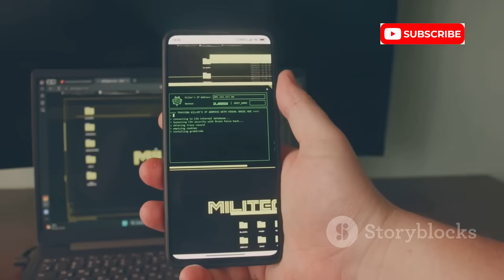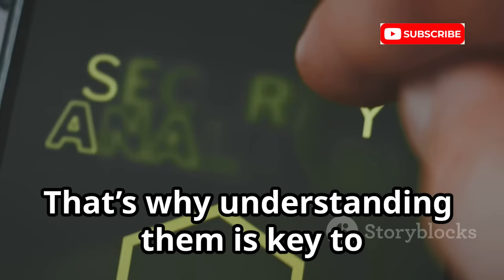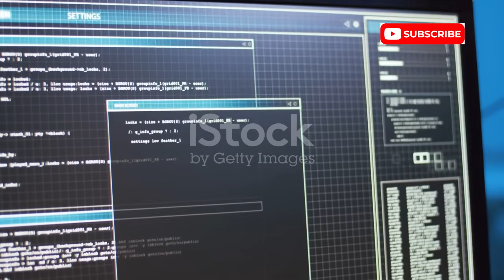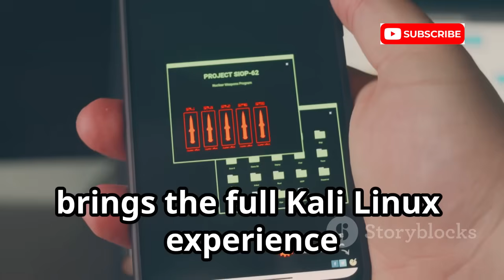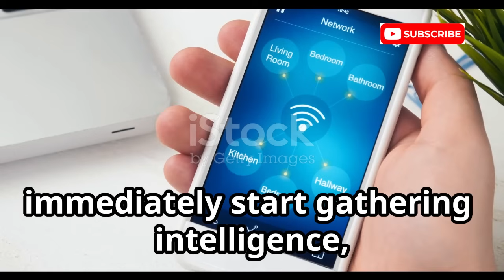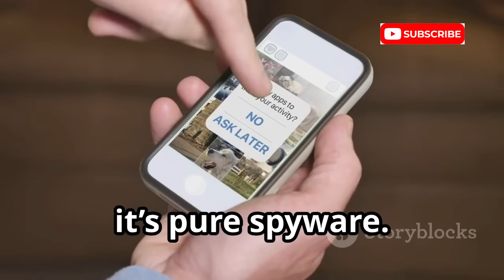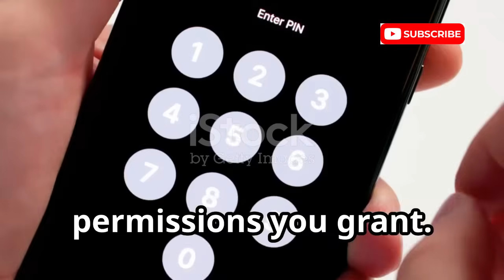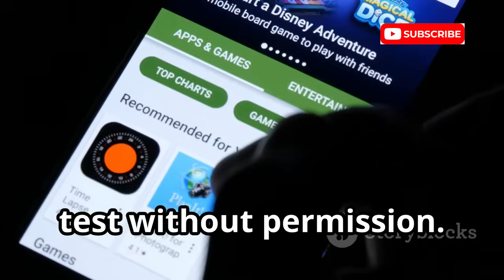Top 10 Mobile Hacking Tools in Kali Linux For 2026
In this video, we dive into the **Top 10 Mobile Hacking Tools in Kali Linux for 2026**. As mobile devices become integral to our lives, they also pose significant security risks. This educational video aims to inform you about potential vulnerabilities while emphasizing ethical hacking practices. Discover powerful tools like the Metasploit Framework, AndroRAT, and Wireshark, and learn how they can enhance your cybersecurity skills. Remember, understanding how attackers operate is key to safeguarding your devices. Join us as we explore these advanced tools and their implications.

OUTLINE:

00:00:00 Your Phone is a Target
00:01:30 Metasploit Framework
00:03:19 AndroRAT
00:04:00 zANTI
00:04:38 DroidJack
00:05:31 Evil-Droid
00:06:13 Kali NetHunter
00:07:46 MobSF
00:08:32 Wireshark
00:09:14 Hackode
00:09:52 Shark for Root
00:10:36 The Double-Edged Sword